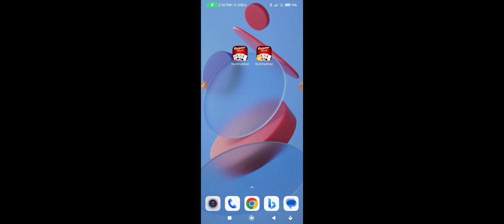😱😱Get Freee 500-7000₹ Instant Paytm Cash | Unique Looot | Earn Money Online | Make Money Online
All Rummy App links
All rummy app sign up bonus 50
Rummy All Links
real cash rummy app
rummy 41 bonus app
bonus 41rs
teen patti earning apps today
rummy dally bonus
50 bonus rummy
40 bonus rummy
rummy agro
51 bonus rummy
rummy apps